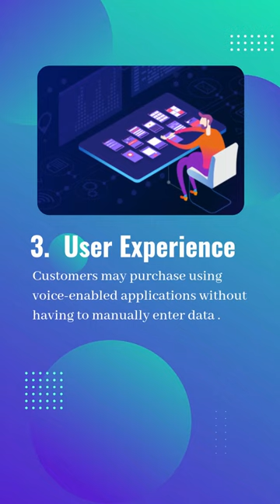How Voice Commerce is Boosting Online Retail Industry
As more businesses move to the online world, new tools are emerging that help optimize customer experience. One such tool is Voice Commerce – a technology that enables customers to purchase products by using their voice.

In this video, we'll look at some of the top benefits of using Voice Commerce for your online retail business. We'll cover things like improved user experience, faster order processing times, and improved security. So, if you're looking for a competitive edge for your e-commerce store, be sure to check out this video!

For more insights visit on:-